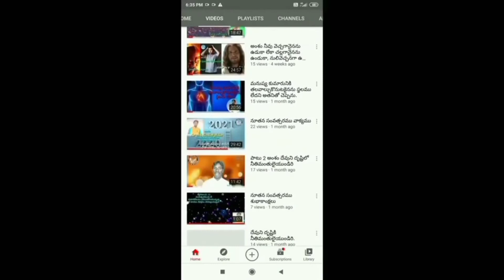నీవు కన్నీళ్లు విడుచుట చూచితిని;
బ్రదర్ పి సమూయేలు